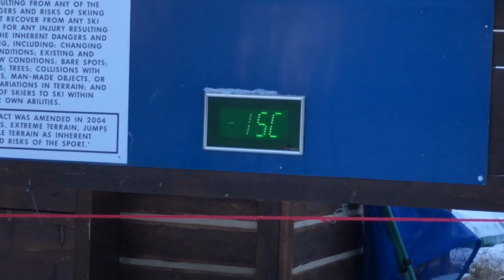American Girl Doll Ski Trip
All in my Head - Viktor Hallman